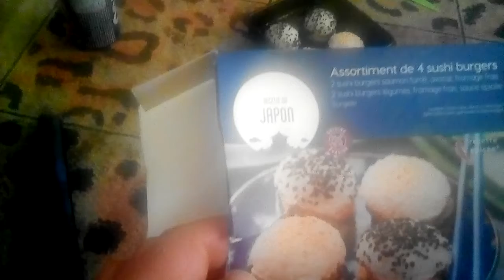Dégustation de sushis burger